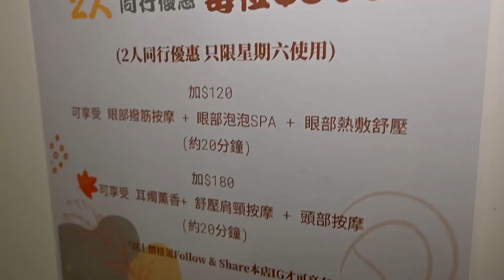Oh.horen『耳かき店』をダブル 体験 - Taiwan Ear Cleaning treatment in Hong Kong